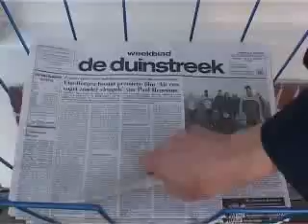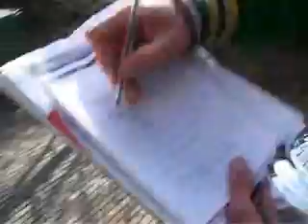6Pack - Dorpsgek Bergen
6Pack, dorpsgek in Bergen